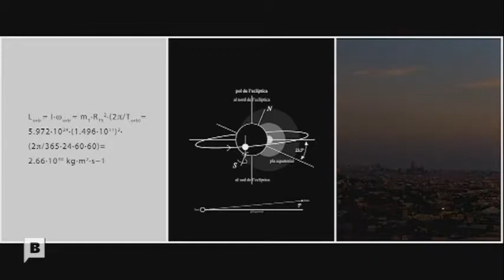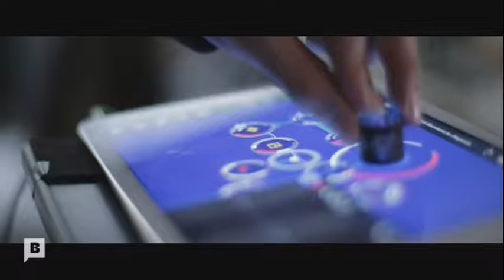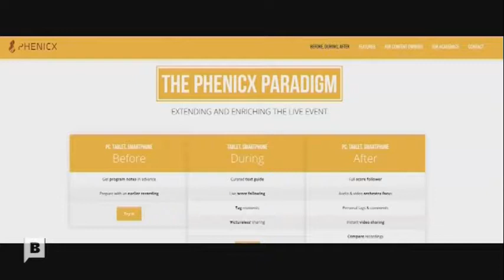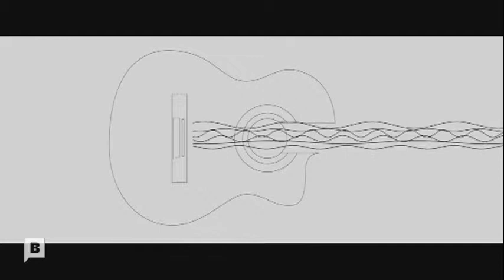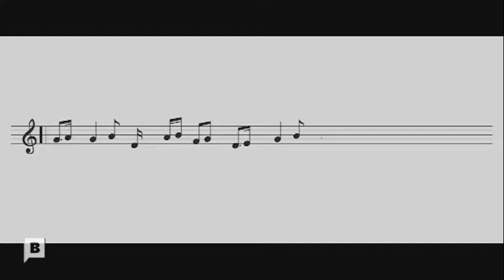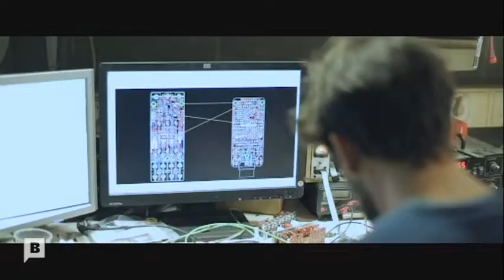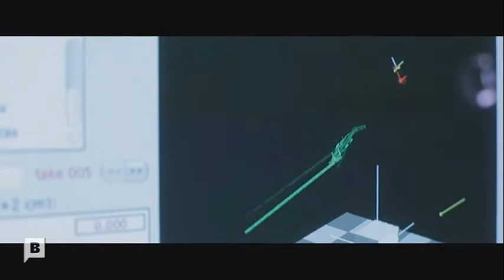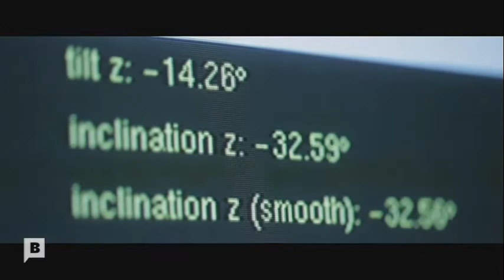Deuwatts: tecnologia musical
Capítul del programa Deuwatts dedicat a la tecnologia musical. Emès per Betevé el 10/1/2017.